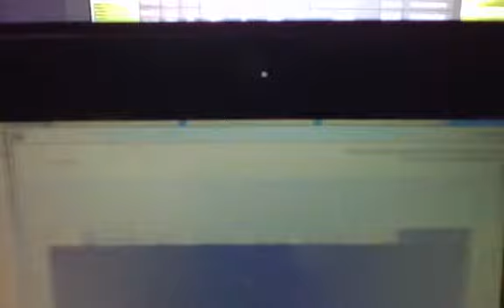Pokemon Rumble Blast Walkthrough 21 A BAT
Swoobat I Hit you with BAT